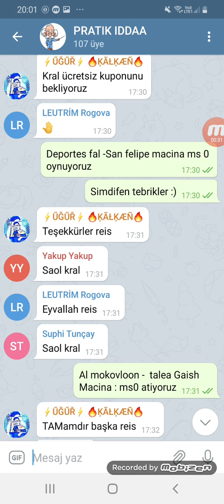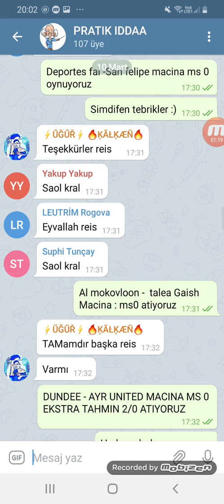2/0 ANALIZ BAHISIMIZ..